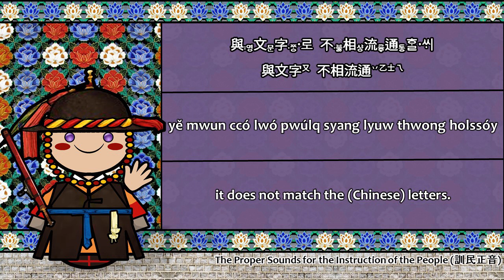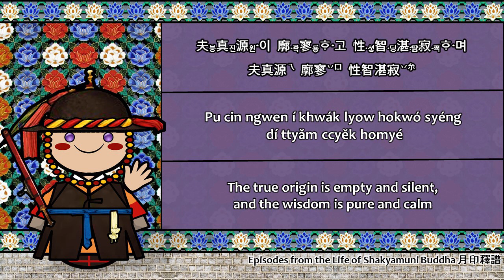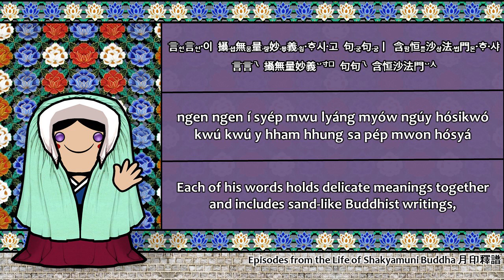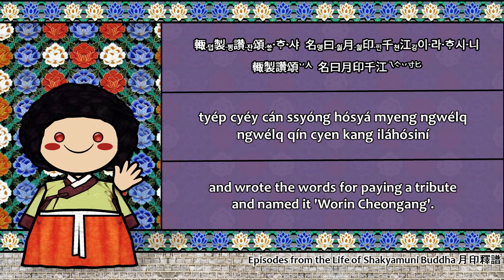The Sound of the Middle Korean Classical Chinese language (Numbers & Sample Texts)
Special Thanks to Medve

故愚民有所欲言 (Classical Chinese) to
故·로愚民·이有所欲言·ᄒᆞ야·도 (Middle Korean Classical Chinese) to
(cf ·이런젼·ᄎᆞ·로어·린百ᄇᆡᆨ姓·셔ᇰ·이니르·고·져·호ᇙ·배이·셔·도 (Middle Korean))

Middle Korean Classical Chinese was a variant of Classical Chinese in Medieval Korea. Before the Korean Alphabet was created, every document in Korea had been written in Classical Chinese. However, because Middle Korean and Classical Chinese were completely different languages, Koreans tried to make it easier for themselves to read. One of the results was 구결 (Gugyeol), particles from Middle Korean. They inserted the particles into Classical Chinese sentences and changed the language, which had been originally an isolating language, to something similar to an agglutinative language. Those particles marked some cases, tenses, moods and honorifications which were usually implied by context in Classical Chinese. Similar system was developed in Japan, but while it changed the sentence order of Classical Chinese and translated it into Japanese, the system in Korea usually kept the sentence structures so that they remained as Classical Chinese. By the particles and the phonology of Middle Korean, Koreans made their own traditions of reading Classical Chinese. Gugyeol were usually written as the Gugyeo script, which were developed by simplifying Chinese Characters like Katakana in Japanese. However, after the Korean Alphabet was created, the particles were usually written with the alphabet.

King Sejong, the king of the Joseon dynasty and the inventor of the Korean Alphabet, was also interested in the phonology of Chinese. He thought the sounds of Chinese characters in Korea (Hanja) were changed too much from that of Middle Chinese, and tried to modify them. As a result, researching the phonology of Middle Chinese, he made ‘Standard Rhymes of the Eastern States’, which he thought as proper sounds of Chinese characters in Korea. They were used for a hundred years in official documents, but finally, the government gave it up and admitted the use of vulgar sounds.